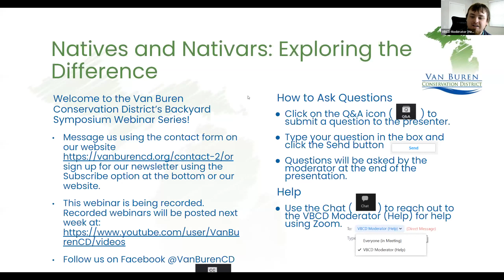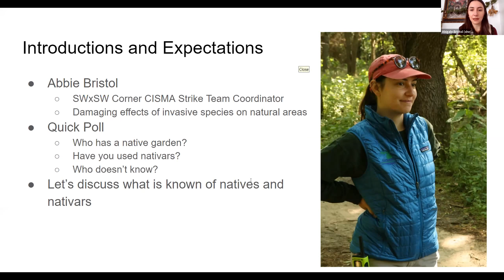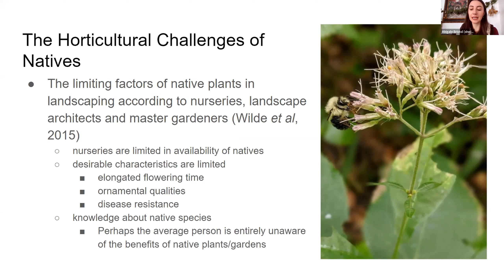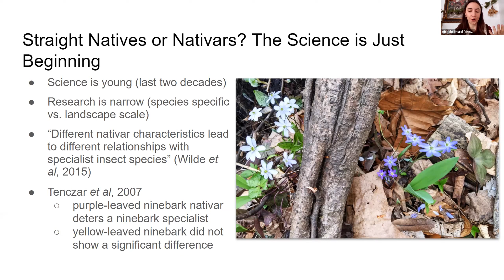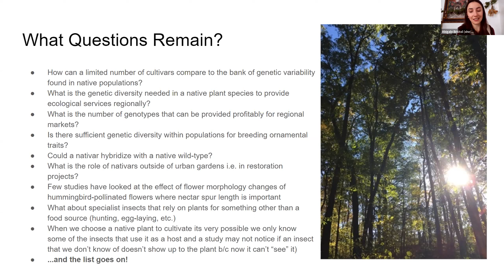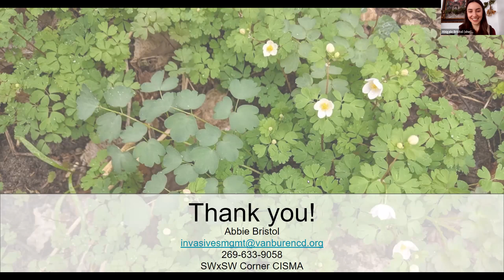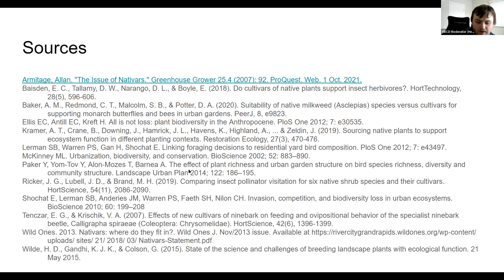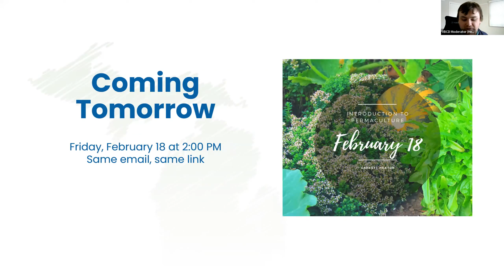Natives and Nativars: Exploring the Difference - Abigale Bristol - 2022 Backyard Symposium Session 1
The Van Buren Conservation District hosted its second Backyard Symposium in February 2022 to help folks further transform yards into a haven with the environment in mind.

As native gardens become more popular, varieties of Michigan natives are being cultivated for hardiness, reliability, and/or ornamental value. When the shape and makeup of a plant changes, so do the interactions with pollinators, predators, and other species relying on the specific characteristics of the plant. What does this mean for the nativars we are beginning to introduce to our gardens? This presentation explores academic research on the topic and the recorded impacts of nativars.